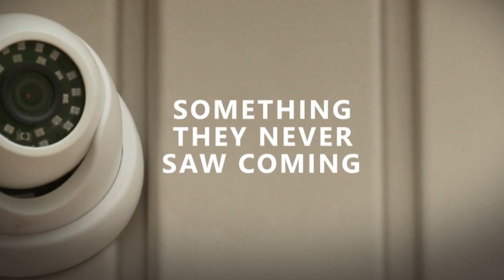All-New ’20/20’ Event | ‘Red Handed’ airs Friday at 9/8c on ABC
The true crime event explores friendships that turned fatal in a shocking murder of a well-known Arkansas politician and businesswoman. But who committed the murder?